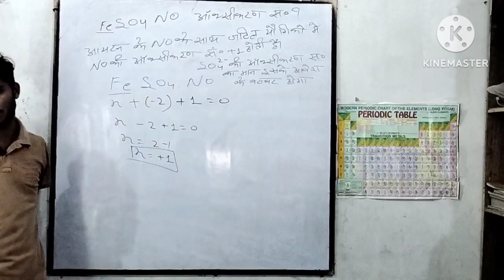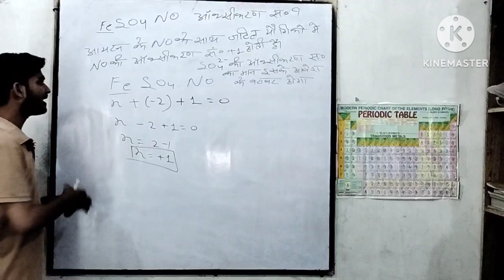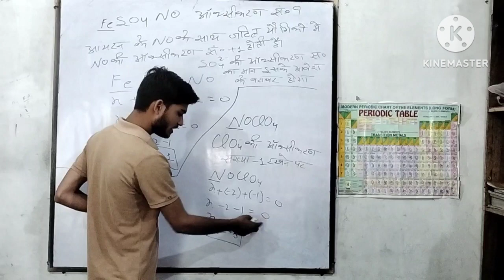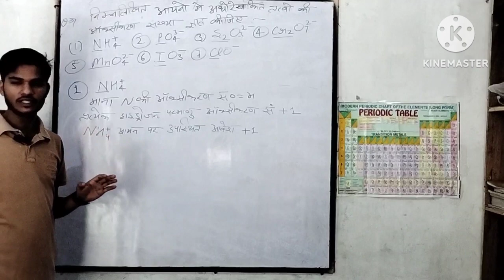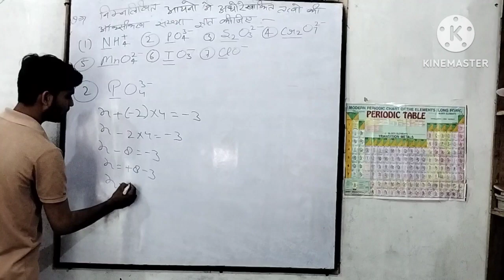Class 11 chap 7 | Redox Reactions 01 : How to Find Oxidation Number- Methods n Tricks JEE MAINS/NEET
यूपी बोर्ड ओएमआर शीट को कैसे भरें,OMR sheet,/how to fill omr sheet,/Up board class 10 omr sheet 2023

ओएमआर शीट को कैसे भरें,OMR sheet kaise Bharen,how to fill omr sheet,Up board class 10 omr sheet 2023

Topic Cover-